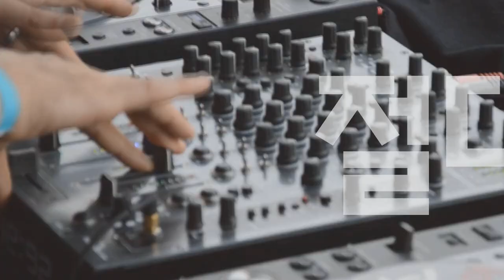[Players Guide 307회] Gibson Custom Shop Limited Edtion 특집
Gibson Custom Shop 60s ES-355 Reissue w/Long Maestro [SN.110765]

Gibson Custom Shop 1964 SG Standard Reissue w/Maestro and Grovers [SN.002292]